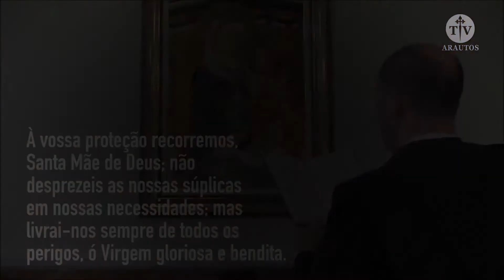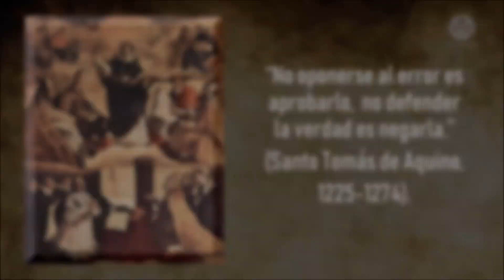Santo Tomás de Aquino y la incomprensión familiar… – Caminando con los Santos...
“Caminando con los Santos...” es la nueva serie presentada por el Padre Dartagnan de Oliveira, de los Heraldos del Evangelio.
La serie traerá hechos de la vida de los Santos, para auxiliarnos en la caminada de nuestras vidas.

Santo Tomás de Aquino, mientras realizaba un viaje con los religiosos de la Orden de Santo Domingo, fue capturado por sus propios hermanos, y por orden de la condesa de Aquino – su madre – fue encerrado en una torre… pero, ¿porqué? ¿qué sucederá entonces...?

¡No se pierda este programa hasta el final!

Canto Gregoriano en Latín/Español: “SUB TUUM PRAESÍDIUM”

Sub tuum præsídium confúgimus, sancta Dei Génetrix; nostras deprecatiónes ne despícias in necessitátibus, sed a perículis cunctis, líbera nos semper, Virgo gloriósa et benedícta.

Bajo tu amparo nos acogemos, Santa Madre de Dios, no deseches las oraciones que te dirigimos en nuestras necesidades, antes bien, de todos los peligros líbranos siempre, ¡oh Virgen gloriosa y bendita!

No deje de ver el nuevo programa de nuestro canal: ¡HISTORIAS PARA NIÑOS!
Todos los Sábados a las 8:00 de la mañana.